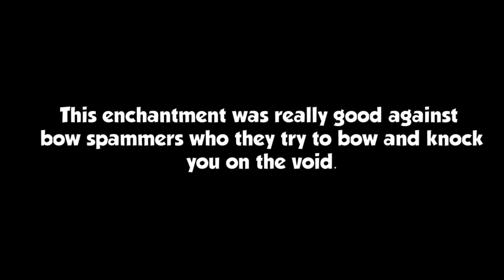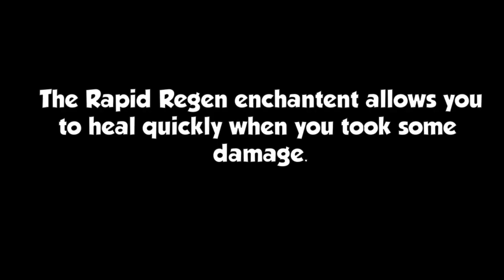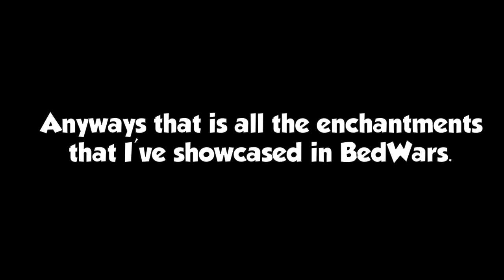All New Enchants Showcase In BedWars (Roblox BedWars)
In this video, I'll be showing you guys about New Enchantments Showcase In BedWars .